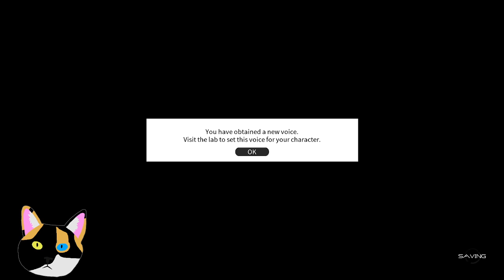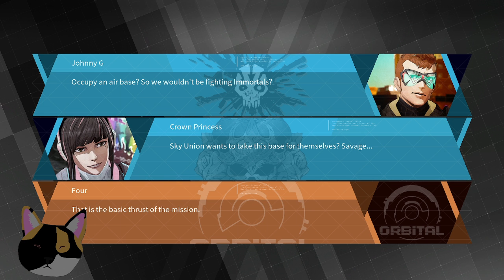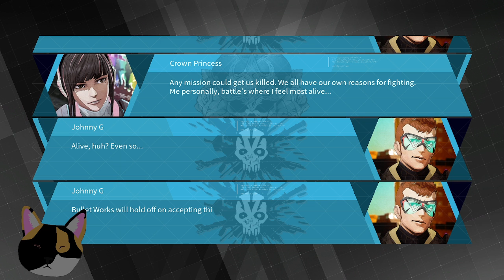DAEMON X MACHINA | Part 22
Anime Mecha game -- Multistreamed live on Youtube and Twitch with Restream.